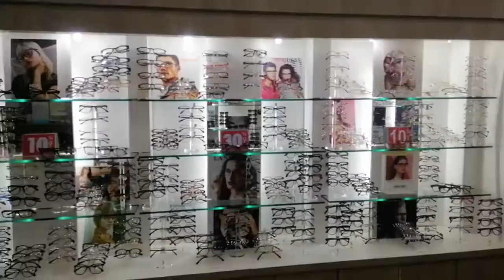LipaCity Roaming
Was looking for a Rim for my bike
just roaming around lipa for stuff needed.